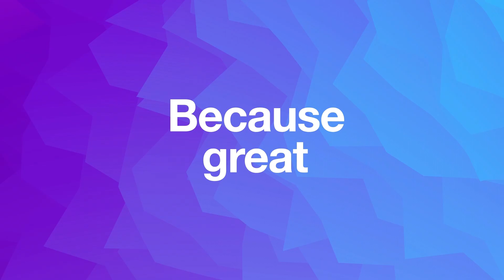Gruup Promo Video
Who doesn't love an exciting start-up!? And Gruup is certainly that.

This was a project we could 100% get behind and champion.

Gruup allows you to ‘share files with style and measure how they work. Allowing you to send files of any type or size and track how your viewers engage with them.’ Simple but brilliant.

We were approached early on in Gruup’s journey and have assisted with films from early pitch funding days to more recent explainers and tutorials. Assisting brands with growth is something that gets us fired up and we love to see our clients grow and develop.